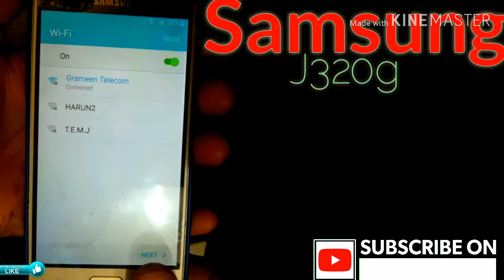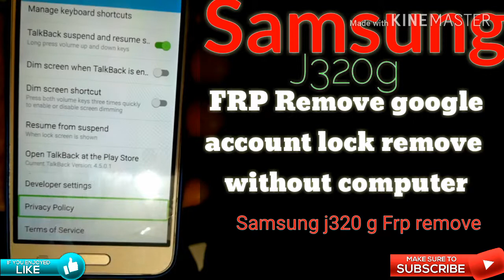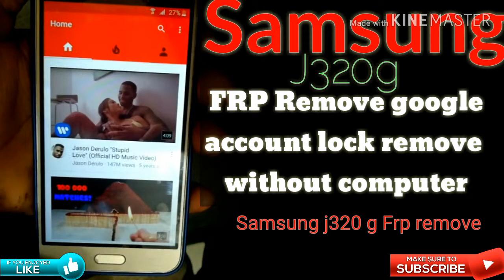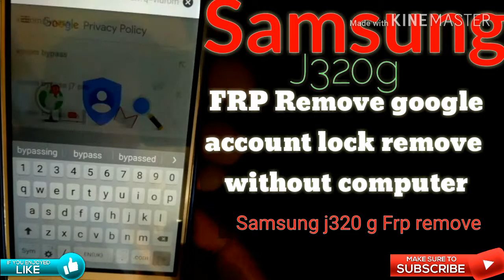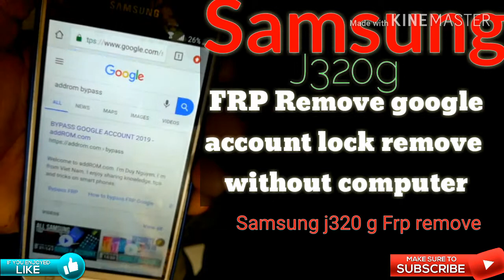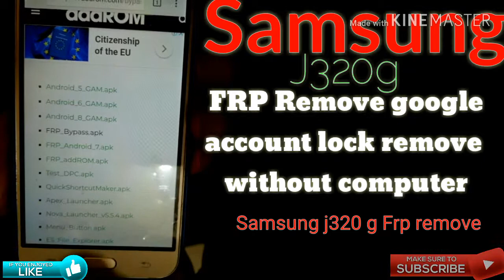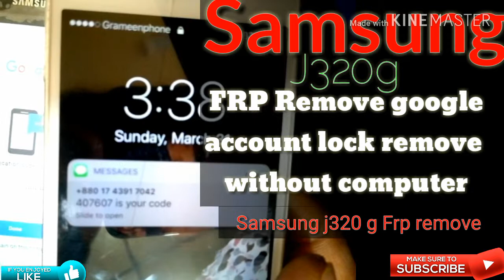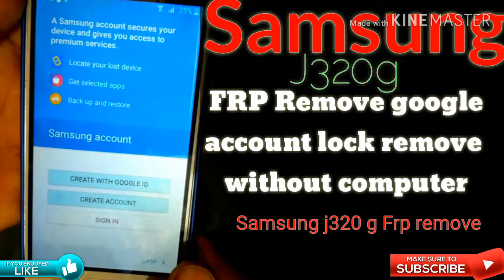100% tested Samsung Galaxy J3 2016 J320G google frp remove bypass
Hello, Google Account without any computer.
You can easily remove Google account.You can try 100%.

হ্যালো, বন্ধুরা কোনও কম্পিউটার ছাড়াই গুগল একাউন্ট। আপনি সহজেই গুগল একাউন্ট মুছে ফেলতে পারেন। আপনি 100% চেষ্টা করতে পারেন।

Follwo--